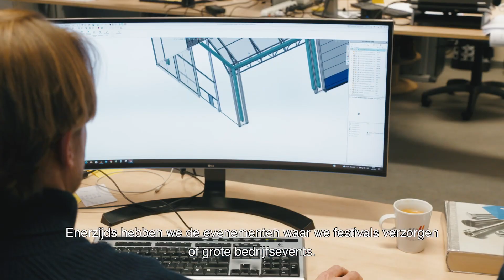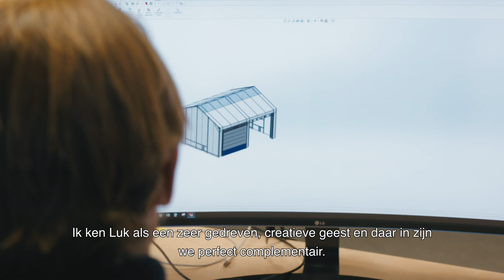In Good Company: Andy Moors van Veldeman Group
Bij VKW geloven we dat het samenbrengen van gelijkgestemden leidt tot groei. Groei van bedrijven, maar ook van mensen. Op persoonlijk én professioneel vlak.

Na het succes van onze eerste ‘In Good Company’-videoreeks, starten we graag met een vervolgreeks, waarin we dit voorjaar opnieuw 10 VKW-leden aan u voorstellen. En hen laten vertellen wie binnen ons netwerk hen wist te inspireren. Want bij VKW verenigen we niet alleen straffe bedrijven, maar bevind je je ook tussen de juiste mensen, een ‘goei compagnie’ dus.

Tweewekelijks brengen we een nieuw verhaal. Deze keer is het de beurt aan Andy Moors. Veel kijkplezier.